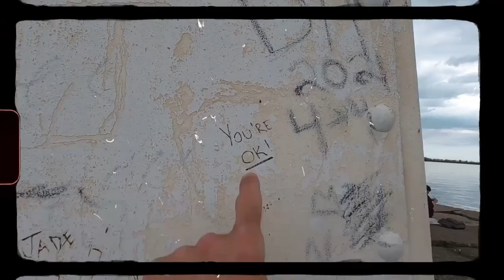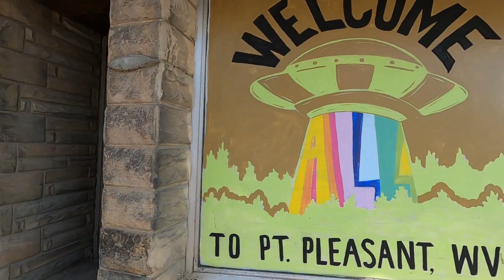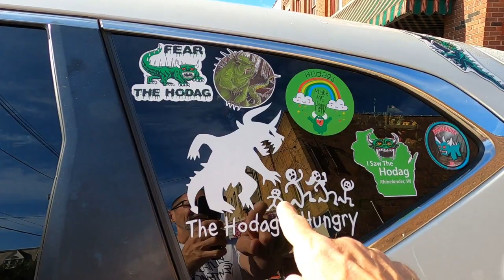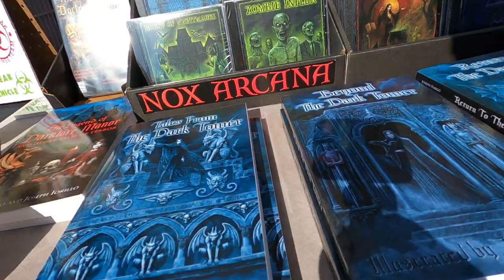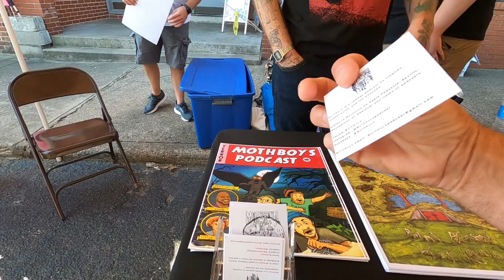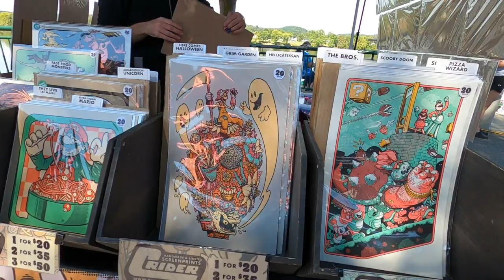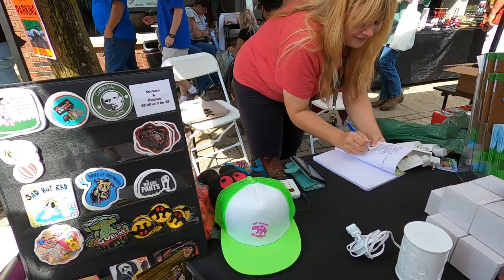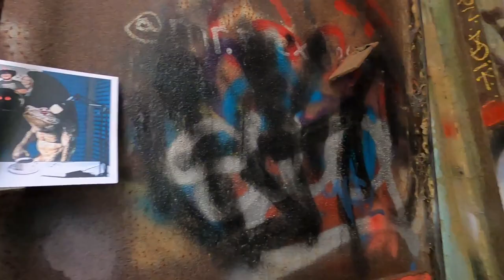"The Mothman Festival 2023" ~the shiney hiney plus a trip to the TNT area igloos~ Point Pleasant, WV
If your favorite cryptid is The Mothman, then you need to head on over to Point Pleasant, West Viginia! Every year they have a festival dedicated to the Mothman , this year I've got you covered! Take a walk with me and we can venture into the depths of what these amazing vendors have to offer! Did I mention people watching? because let me tell you, you could sit the whole festival just doing that!
The vendors are amazing, the art is amazing the whole vibe is super! As a little bonus I decided to head out and show you a little bit of the TNT area! I even run into THE CARPETBAGGER!!